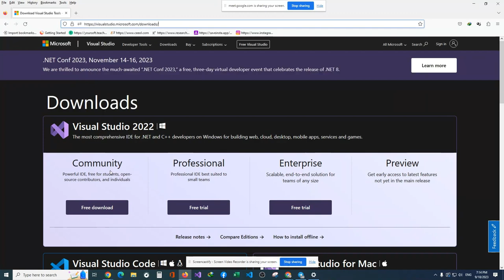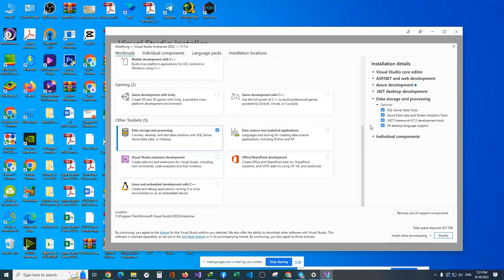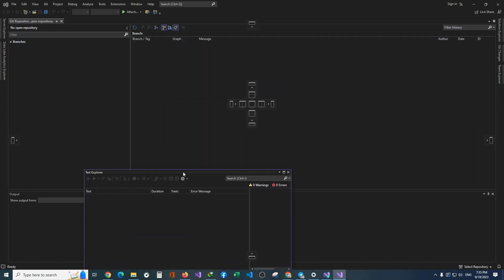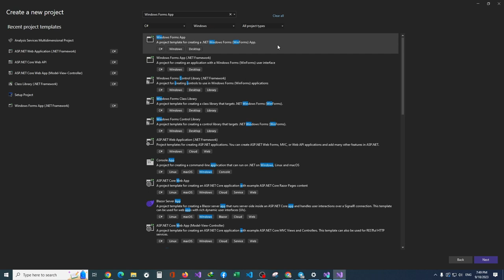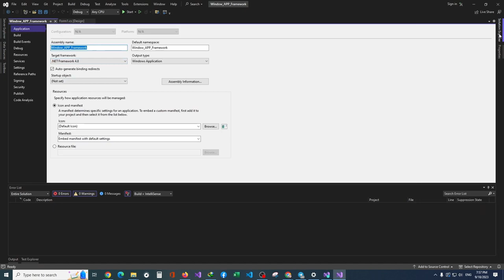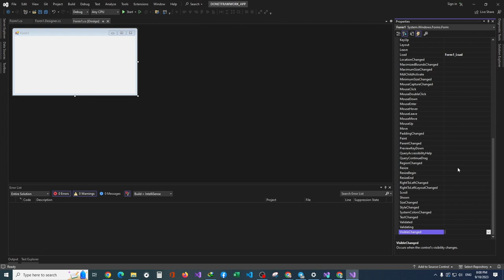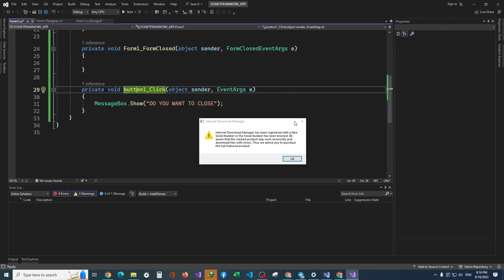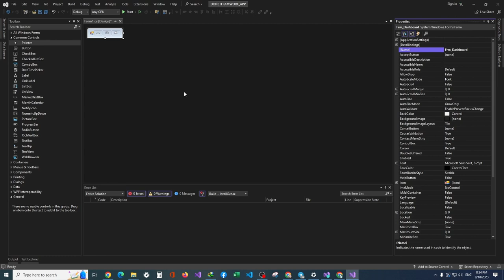.NET Programing: 1. Getting Start with Project using C# | Gurutech